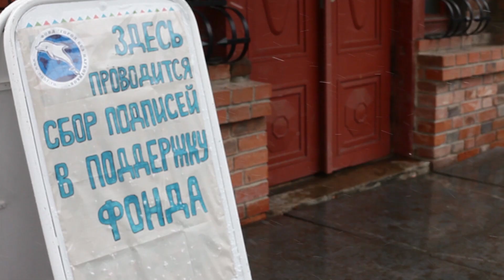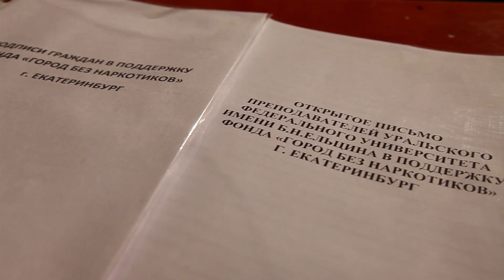Более 105 000 подписей в поддержку Фонда ГБН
Полный отчет! За три неделе было собрано более 105 000 подписей, и не смотря на то, что официально сбор закончился, добрые люди идут и ставят свои подписи.